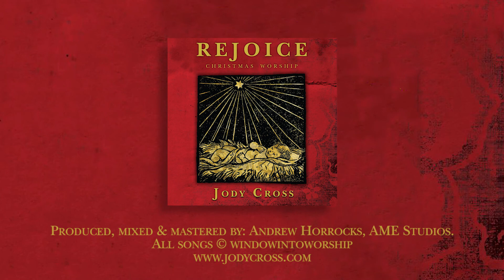Jody Cross Angels from the Realms of Glory (Official Video)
Official Lyric video for “Angels From The Realms of Glory” by Jody Cross